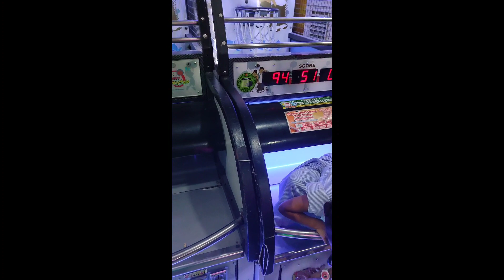Bonding time with My kids...